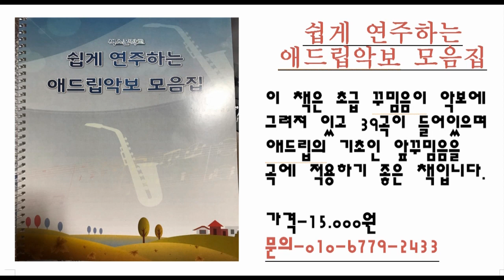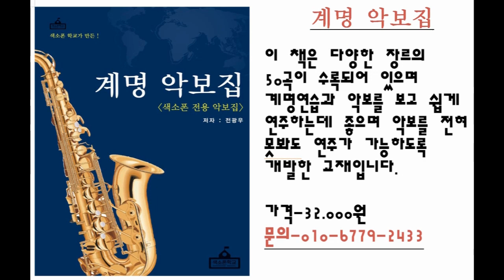모닥불 -전광우 알토색소폰연주 (색소폰학교,중고급애드립악보집2권)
모닥불 이라는 곡을 알토색소폰으로 연주하셨습니다.

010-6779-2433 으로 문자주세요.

곡목록
1. 고장난 벽시계
2. 그대 그리고 나
3. 가는 세월
4. 꼬마인형
5. 바위섬
6. 찔레꽃
7. 여자의일생
8. 백년의 약속
9. 해변의여인
10. 소양강 처녀
11. 해후
12. 남자라는이유로
13. 아내에게 바치는 노래
14. 홍도야 울지마라
15. 내 나이가 어떄서
16. 안개낀 장중단 공원
17. 미운사랑
18. 모닥불
19. 안동역에서
20. 묻지마세요

band.us/@knocksaxophone

1. 매일연습하는악보집-색소폰을 연습할 떄 연습할 것의 악보를

2. 쉽게연주하는애드립악보집-39곡의 가요집이고 앞꾸밈음 위주로

3. 중고급애드립악보집1권-20곡의 명곡으로 애드립과 꾸밈음,

4. 계명악보집-50곡의 쉬운 동요와 가요등이 들어있고 일반악보와

5. 찬양악보집-찬송가15곡과 복음성가 22곡이 들어있는 색소폰